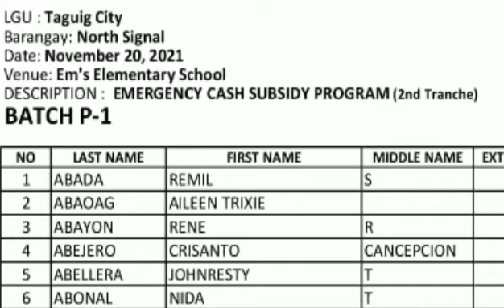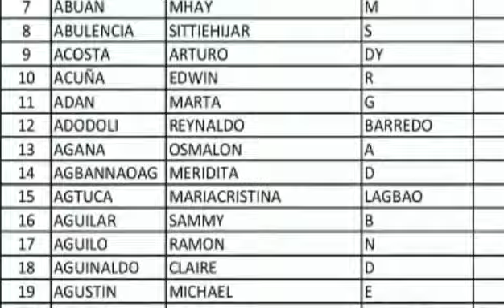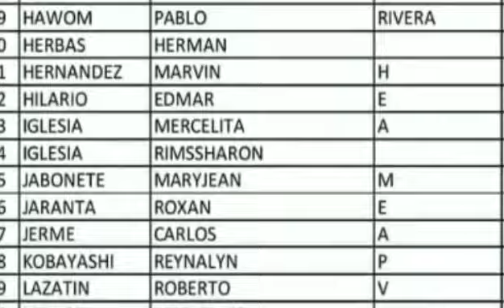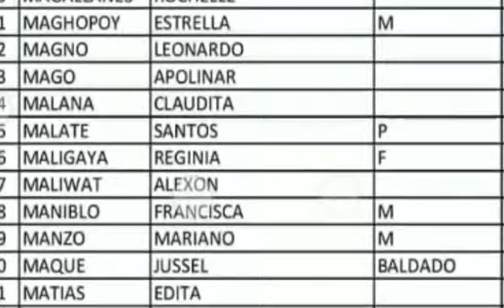WAITLISTED SAP MASTERLIST; MGA PANGALAN NA NASA WAITLISTED NA HINDI PA NAKAKATANGGAP NG AYUDA